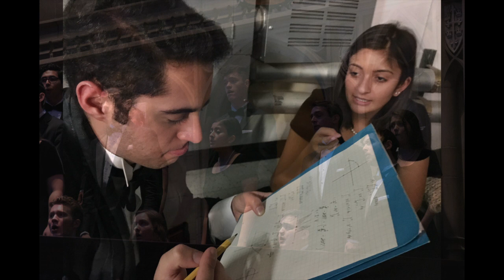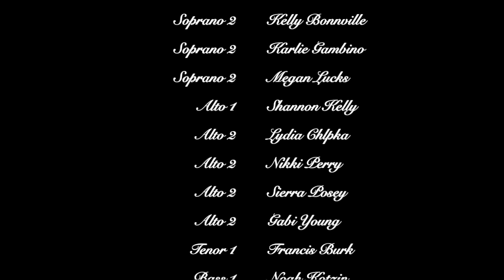Heinz Chapel Choir - Senior Celebration 2021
A celebration of the University of Pittsburgh - Heinz Chapel Choir's Class of 2021